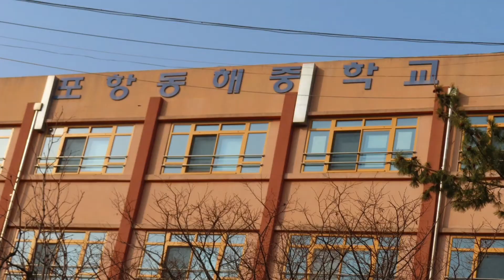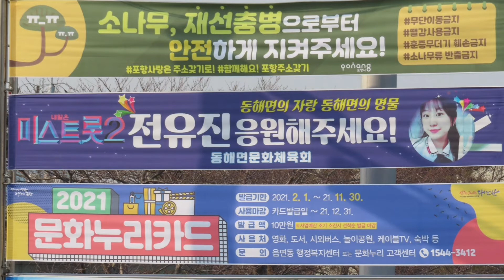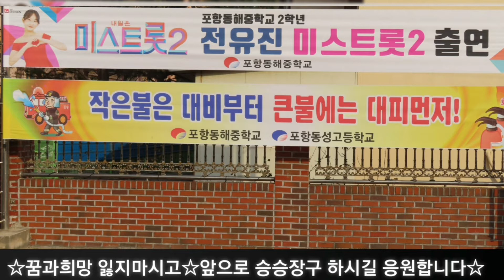●서울가살자●전유진과금잔디노래직캠편집*100만뷰가즈아*높이높이~~~/210302편집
@직접 찍은 전유진 학교사진과 노래편집영상에,
금잔디 직캠영상을
편집해서 올립니다.
@모두들 자기 꿈 이루시고
서울가 살기를 바랍니다.